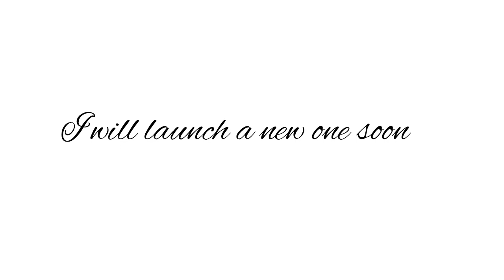Bad News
FUCK AAAAAAAAAAAHHHHH I AM SO UNCRIDIBLY SORRYYYY!